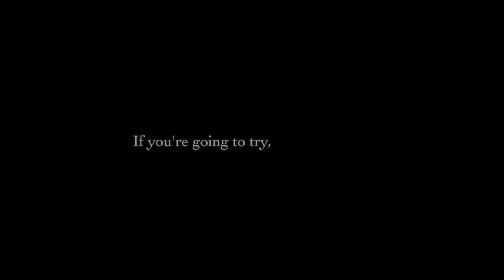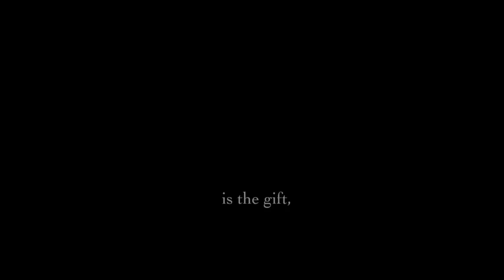Cheetah - Go All The Way